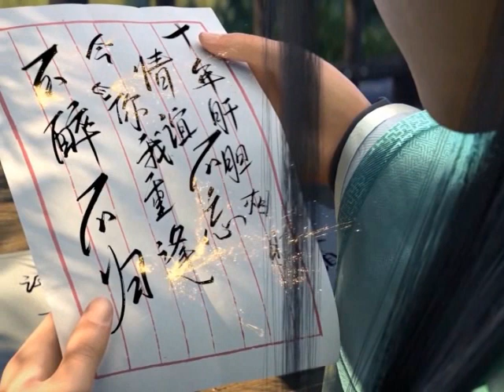มหายุทธทลายสวรรค์ ตอนที่4297-4298